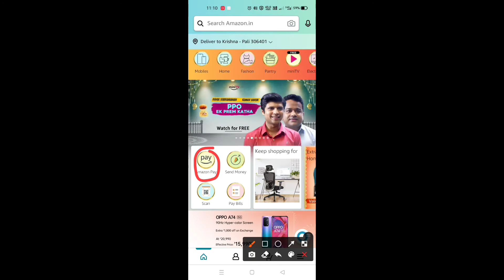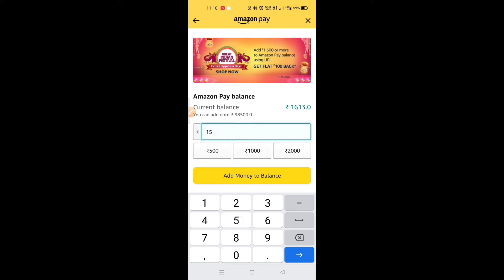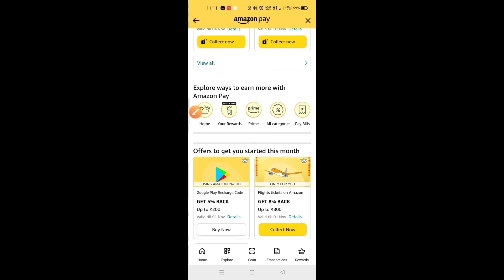AMAZON ADD MONEY LOOT OFFER